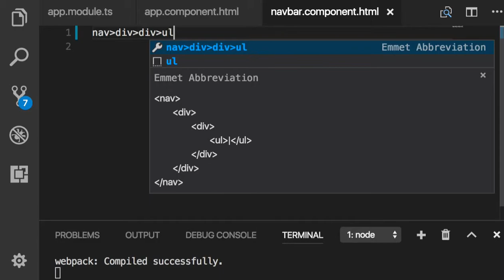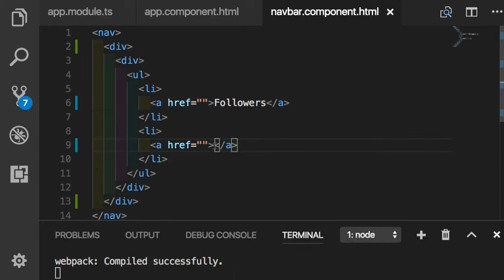Angular 077 - navbar